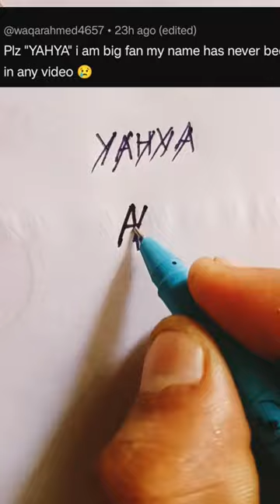Yahya name logo comment your name instagram feed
name logo for youtube channel
name logo for wedding
name logo goal and requirements for this project of gbv
2 red x logo name
name logo youtube
007 logo name
what is logo symbol
11 letter logo name
n logo names
red leaf logo name 100 pics
15 august name logo
10 web browser name with logo
pes 17 team name and logo patch
14 august logo with name#Yahya name logo